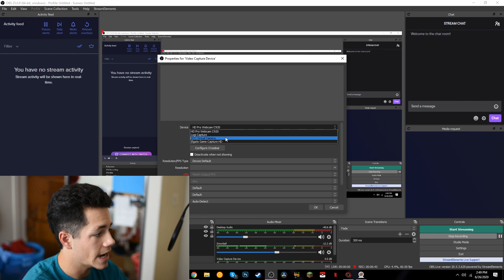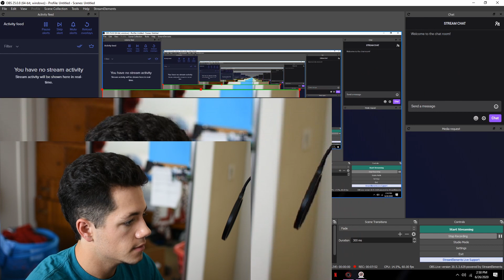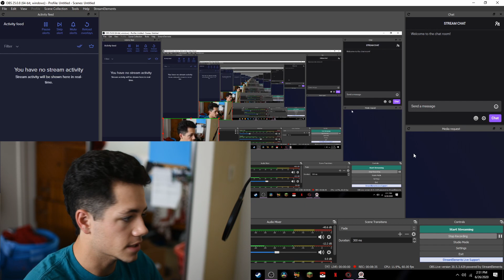Can't Afford CamLink? Use This! Digicam Control Virtual Webcam Overview